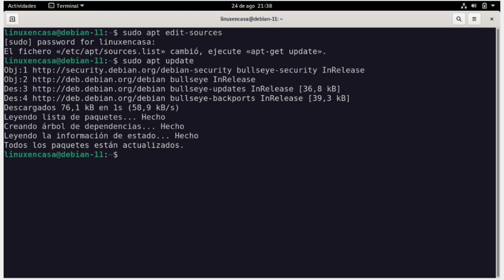Debian 11 Bullseye - Archivo sources.list [main contrib non-free + backports] [V224]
Configuración del archivo /etc/apt/sources.list para el Sistema Operativo Debian GNU/Linux 11 Bullseye.
Se incluyen los repositorios main, contrib y non-free
Y adicional los repositorios de backports.

Para modificar el archivo se utiiliza el comando
sudo apt edit-sources

deb bullseye main contrib non-free
deb-src bullseye main contrib non-free

deb bullseye-security main contrib non-free
deb-src bullseye-security main contrib non-free

# bullseye-updates
deb bullseye-updates main contrib non-free
deb-src bullseye-updates main contrib non-free

# bullseye backports
deb bullseye-backports main contrib non-free
deb-src bullseye-backports main contrib non-free